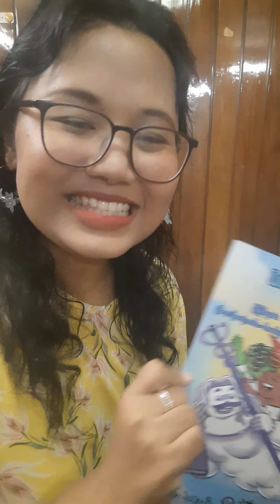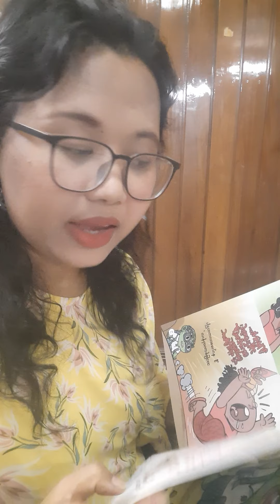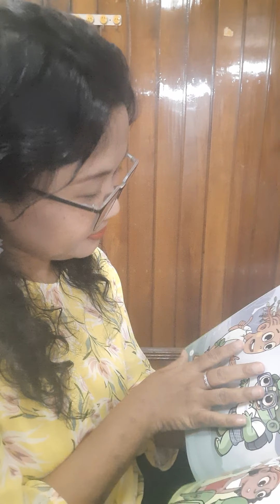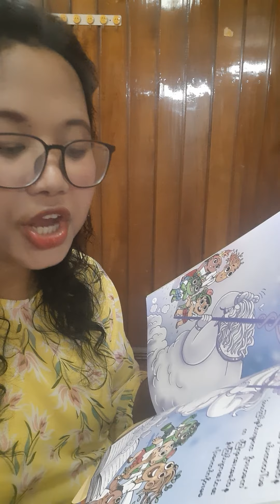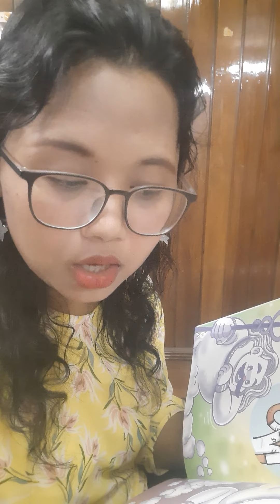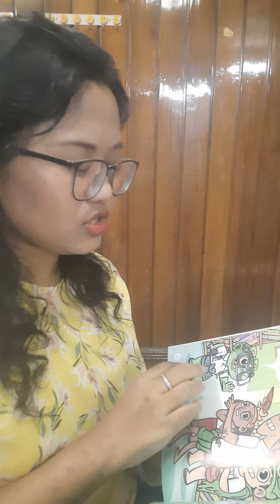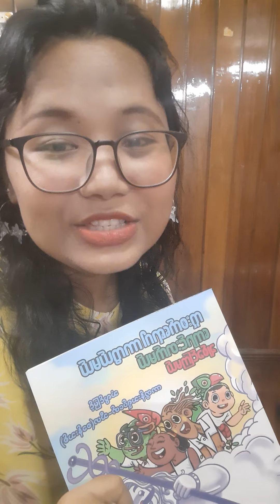Burmese Story for COVID 19 Retold by Ei Pwint Rhi Zan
Story about not to discriminate just because the children live in infected areas or their family member was infected.